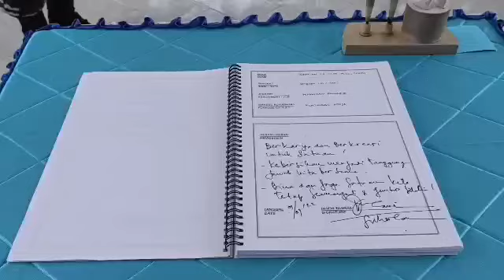Danpasmar 2 Kunjungi Prajurit "Sarang Petarung" Yonmarhanlan VI Makassar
Dispen Kormar (Makassar). Komandan Pasmar 2 (Danpasmar 2) Brigjen TNI (Mar) Suherlan didampingi Ketua Korcab Pasmar 2 Gabungan Jalasenastri Korps Marinir Ibu Uni Suherlan melaksanakan kunjungan ke Batalyon Marinir Pertahanan Pangkalan (Yonmarhanlan) VI  Jalan Yos Sudarso No.308, Ujung Tanah, Makassar. Jumat (01/07/2022).